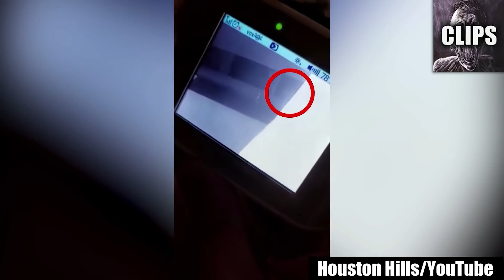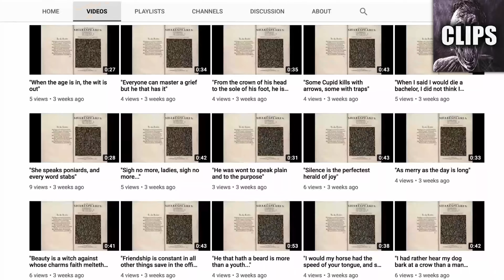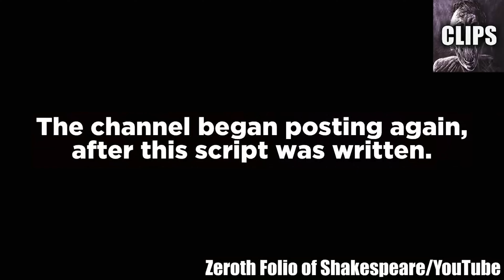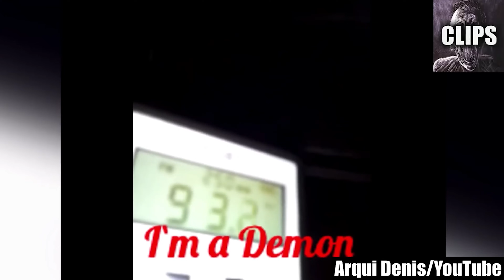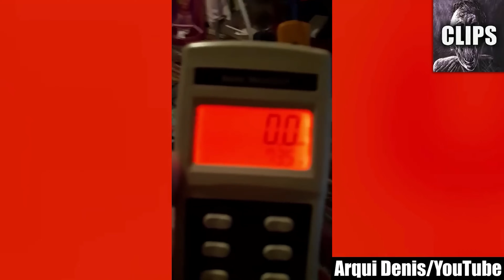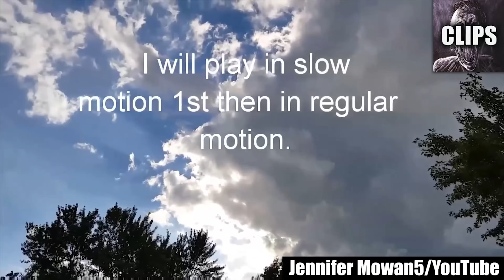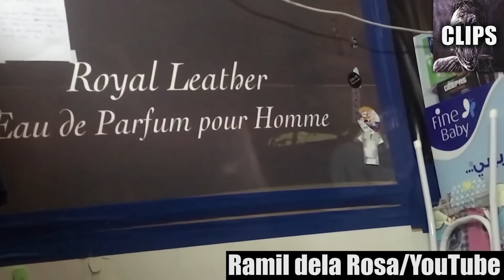Terrifying Videos You'll Wish You Did NOT WATCH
These are the heart-pounding, spine-chilling clips that will leave you questioning your decision to watch.

We all love a good scare, but these videos take fear to a whole new level. From eerie encounters with the supernatural to inexplicable phenomena that challenge everything we thought we knew, these clips will haunt your thoughts and disturb your dreams.

You'll be on the edge of your seat, heart racing, and palms sweaty as you witness the unexplainable. These are the kind of videos that make you question the very fabric of reality. Are ghosts real? Can the impossible be possible? These are questions you'll ask yourself as you watch these truly terrifying videos.

What sets these videos apart is their authenticity. They're not scripted, and they're not the work of special effects. They're real moments captured by real people, and the fear and shock in their voices and expressions are unmistakable.

As you dive into this compilation of terror, you'll realize that sometimes the unexplained is more unsettling than anything fiction can conjure. The fear of the unknown will become your constant companion as you journey through these videos.

And once you've watched them, there's no going back. These are the kind of videos that stay with you, lingering in your mind and coloring your perception of the world. You'll find yourself revisiting them in your thoughts, and the fear they evoke will continue to send shivers down your spine.

So, consider this your final warning. Once you watch these videos, there's no erasing the images from your mind. They'll become a part of your reality, and you might just wish you never stumbled upon them in the first place.

When you're done watching, I want to hear from you. Which of these terrifying videos made you wish you could unsee it the most? Share your thoughts and experiences in the comments below, but be prepared – you're not the only one who will be haunted by these bone-chilling clips.